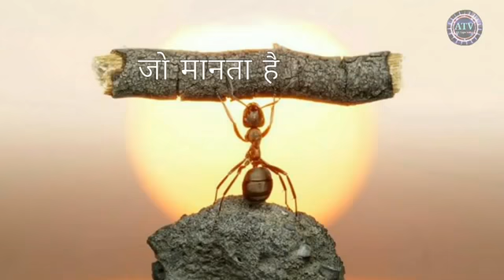June 5, 2022